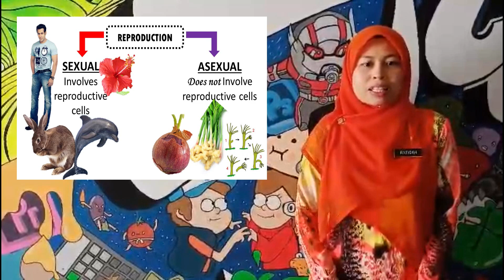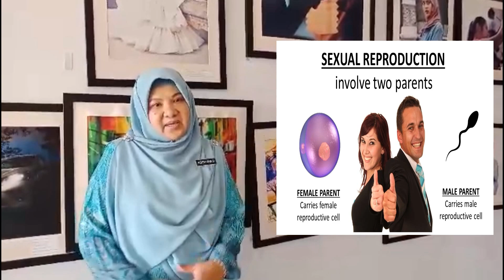science form 1 sexual reproduction